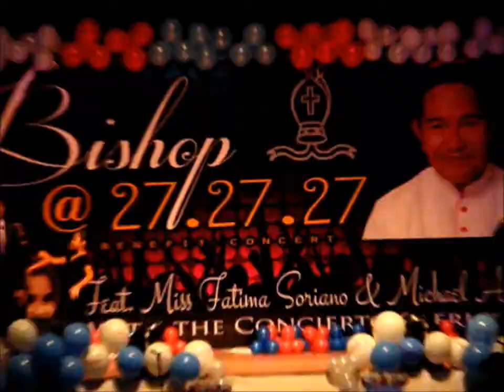Kay Ganda ng Ating Musika feat. Concierto Clerico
Bishop Jose Manguiran at 27.27.27
Aug. 27, 2014
Dipolog City